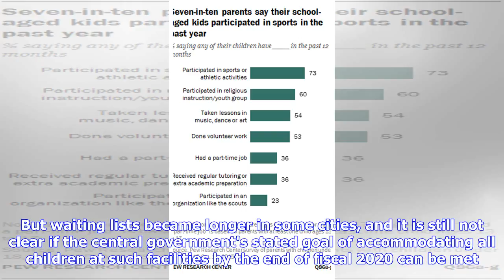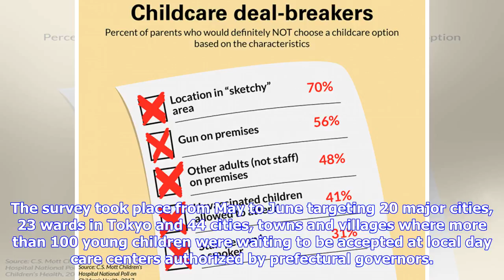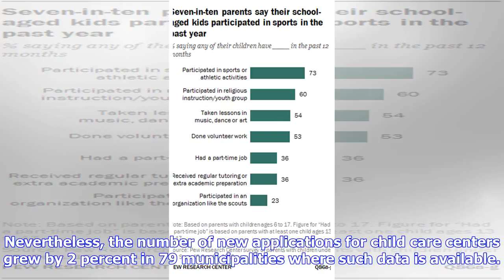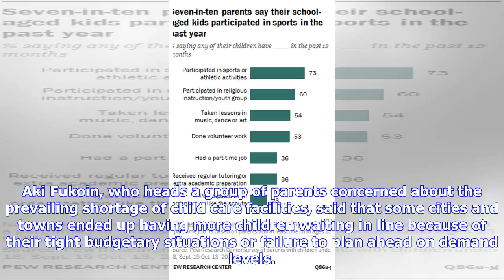Breaking News | 33% less children waiting to enter certified day care than last year: survey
Young children play at a day care center in Chiba Prefecture. (Mainichi) The number of children waiting to enter authorized day care facilities in 87 municipalities nationwide as of April stood at 11,342, down 33 percent from the figure recorded a year ago, a Mainichi Shimbun survey has found. The decrease is due apparently to efforts by local governments such as opening new child care centers. But waiting lists became longer in some cities, and it is still not clear if the central government's ...